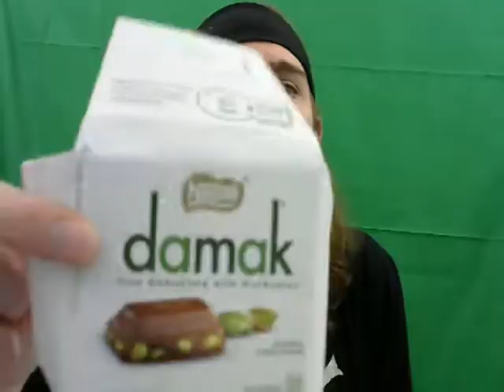Review 14- Ritter Sport dark and milk and Nestle Damak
Hey everyone I found some candy bars to review finally! So um.. yeah here you guys are.